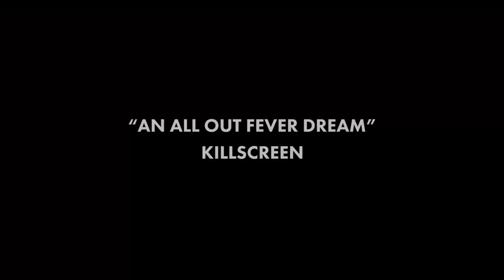Primeiros jogos que testei no PS VR2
Fiquem com as minhas impressões iniciais sobre os primeiros jogos para o psvr2. São várias as experiências deste lançamento, não necessariamente novidades.

00:00 - Intro
04:17 - Horizon: Call of the Mountain
5:10 - Jurassic World Aftermath
6:07 - Kayak VR
7:39 - Moss Book 2
8:42: Star Wars:Tales from the Galaxy’s Edge
9:26 - Townsman VR
10:32 - Lost Clockwinder
11:18 - Thumper
12:12 - Demeo
14:01 - Dyscronia
15:00 - Tetris Effect Connected
15:55 - Rez Infinite
16:42 - Zenith The Last City
19:01 - Intermission
19:26 - Zombieland Headshot Fever
20:25 - Song in the Smoke
21:22 - Cave Digger 2
22:05 - Altair Breaker
22:50 - Despedida

🔽🔽🔽 SETUP  🔽🔽🔽
Setup:

PSN - RPARREIRA
STEAM - RPARREIRA
UPLAY - SplitScreenPT
ORIGIN - Split-ScreenPT